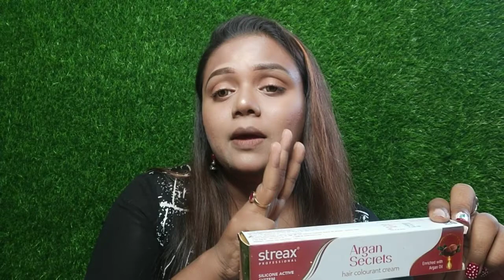New Business idea, Beauty Parlour setup, low budget মাত্র 5000/- টাকা দিয়ে নিজের পার্লার শুরু করুন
low budget business idea

how to start a business in low investment

New Business for Housewife

parlour business in low budget

parlour setup in low budget

বাড়িতে বসে নিজের ব্যবসা কিভাবে শুরু করবেন

বাড়িতে বসে নিজের পার্লার খুলুন

কম খরচে নিজের পার্লার শুরু করুন

কোথাও না গিয়ে বাড়িতে বসে মাসে ১০০০০/- কে থেকে ১৫০০০/- টাকা ইনকাম করুন।

Beauty zone unisex
Howrah
 West Bengal
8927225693  (call time- 10.00 am-8.00pm)